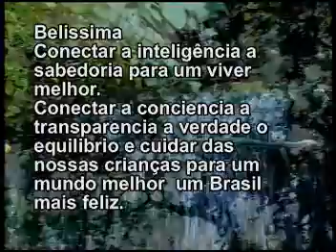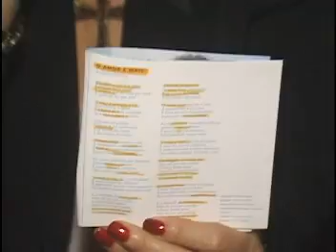BELISSIMALEDAPRADO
Escritora e jornalista Leda prado nao violar o direito da constituiçaõ o direito de fazer cultura e de todos.AS MINHAS MUSICAS PLAGIADAS. ROBERTO CARLOS O REI